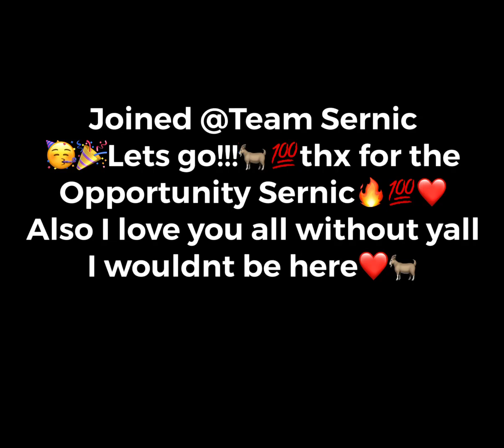So I Joined Team...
Joined @Team Sernic let’s go!!!💯🔥🎉 Without yall I wouldn’t get to take this opportunity in my life I can’t wait for the banger videos they not gon stop coming y’all ily all so much🥳🎉❤️🐐 FortniteMontage​​​​​​​​​ FortniteTikTok​​​​​​​​​